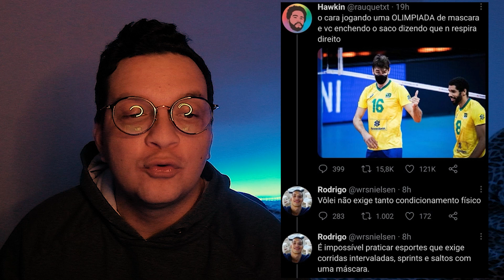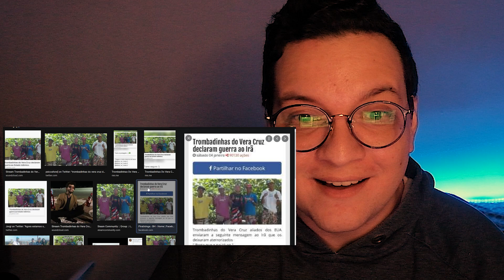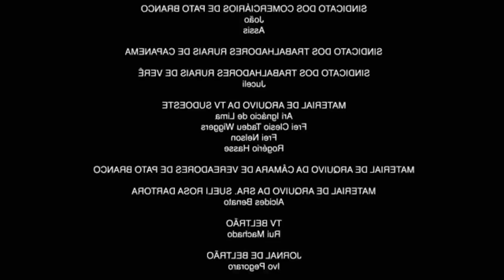URGENTE: BRASIL DECLARA GUERRA CONTRA JAPÃO!